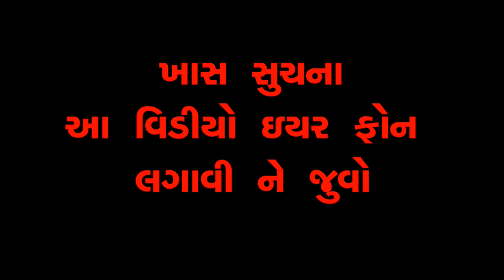BAKA NO BADALO || MAKWANA films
Hello friends my new comedy video "BAKA NO BADALO"